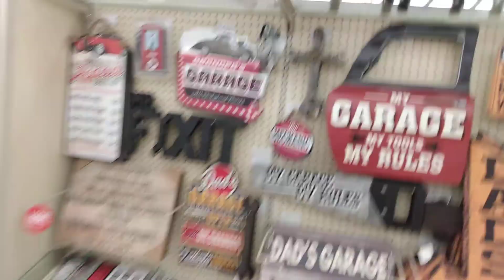Christmas stuff at Hobby lobby store in Lumberton NC